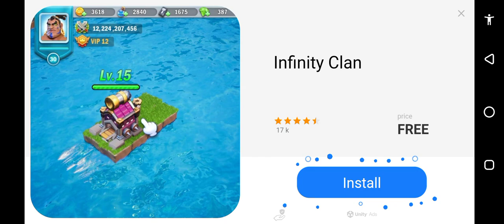speeding tickets for tomorrow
In reality, we all remember the fights to the bitter end, the nip-and-tuck stuff. As a driver, you enjoy winning races, and even if you win in the easiest way possible, that's fine.

Guys are so easy to predict. I get hit on a lot by bikers and race car drivers because they can't seem to tell the difference between fiction and reality. Since they are all merely playboys, I'm not interested in them.

When I finished my lap, I was very emotional, but I couldn't tell if I had done it until other drivers crossed the line. It feels very special, but I also acknowledge that Nigel Mansell, the old master, won 14 pole positions from just 16 races.